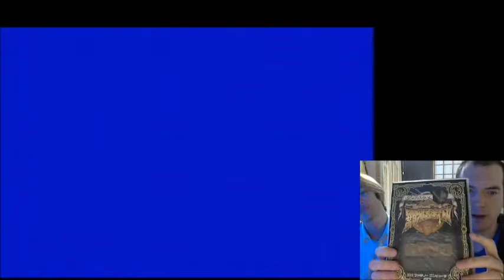Retro Monogatari Episode 3: Haja no Fuuin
Come watch Michi and me play Haja no Fuuin.
Haja no Fuuin (Miracle Warriors: Seal of the Dark Lord) seems good, but we couldn't delve too deeply into it in just one hour. There are a lot of aspects that aren't necessarily intuitive, and I feel Square and Enix really defined the genre in entirely different directions.